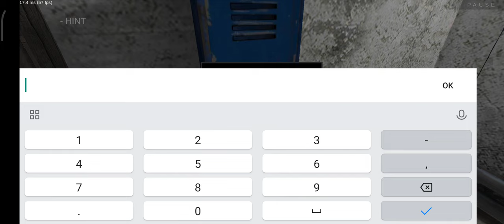Chapter 2 EMILY Walkthrough | Metel Horror Escape